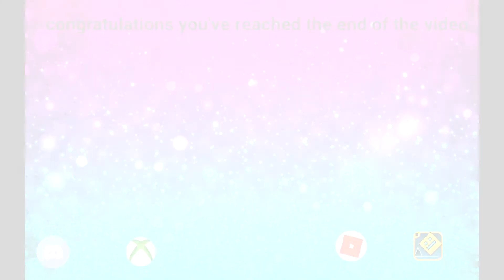The Fortnite Season 7 Trailer but it's Roblox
The Fortnite Season 7 Trailer... Recreated in Roblox!

Xbox: KillingCreeper6

Geometry Dash Account: BrownieWolfYT